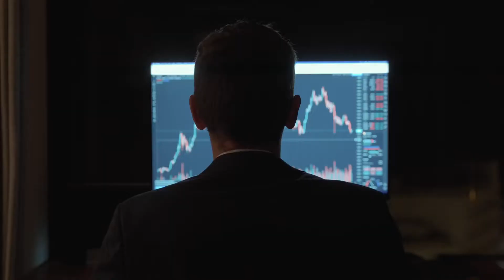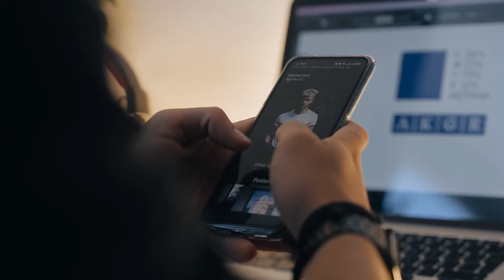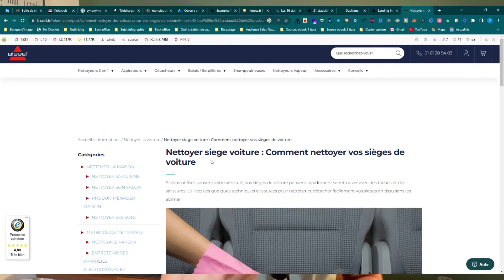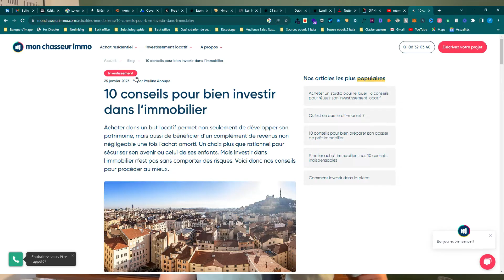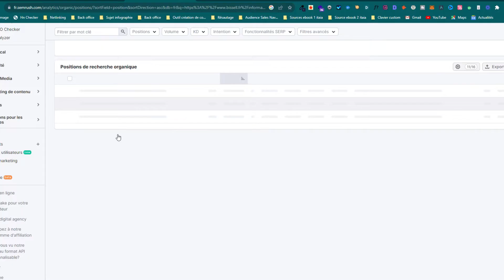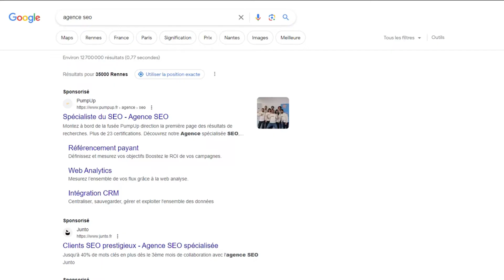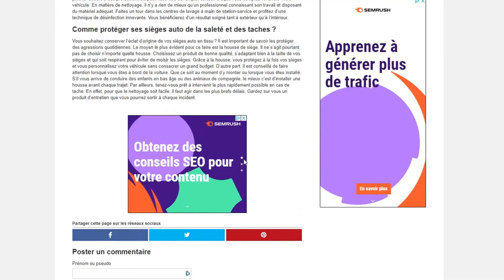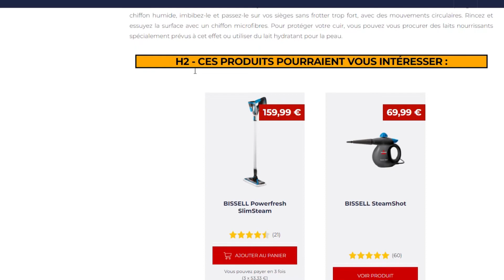On Page SEO ! Ce qu'il faut faire pour être 1er sur Google en 2025 (Rédaction, outils et Méthode)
Le On Page SEO , c'est tout ce que tu vas devoir mettre en place SUR ta page (d'où le "On Page) pour ranker et monétiser rapidement ton site web.

Dans la vidéo d'aujourd'hui, je t'explique comment :

- Rédiger Pour Google
- Matcher l'intention de recherche des internautes
- Déterminer les emplacements pour tes mots-clés
- Ré-optimiser ton contenu pour toujours plus de performance

Bon visionnage

LIENS UTILES :

🔥02switch (-10% avec le code VALSEO10)